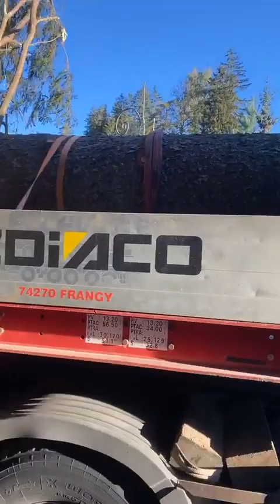L'ARRIVÉE DU SAPIN DE NOËL !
Ce sapin de 28 mètres de haut et d'un poids de 7 tonnes descend de la montagne pour être installé sur la place du village de Megève (Haute Savoie-France).
L'illumination du sapin, qui marquera le début de la saison d'hiver, aura lieu le samedi 2 décembre 2023 !
Bravo au talentueux chauffeur, Mickaël Perrillat, 22 ans... ainsi qu'aux services techniques de Megève !
Vidéo : Philippe Deparis
Megève
Mairie de Megève
Savoie Mont Blanc